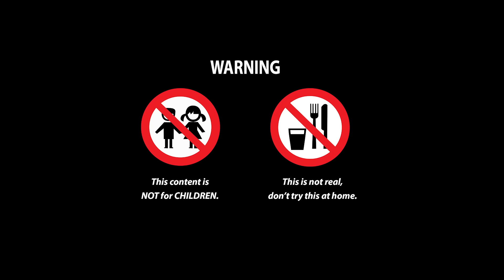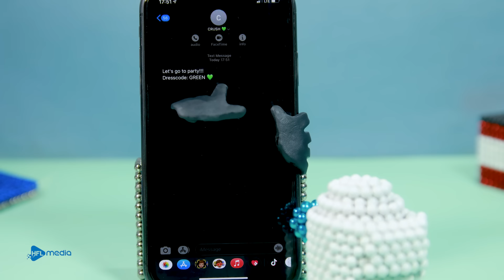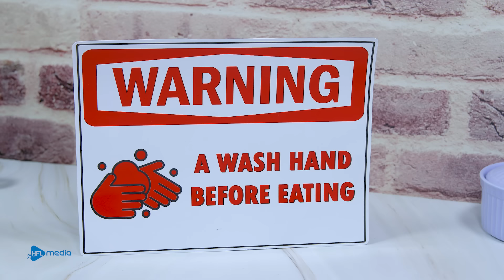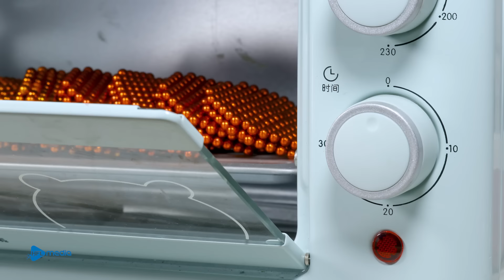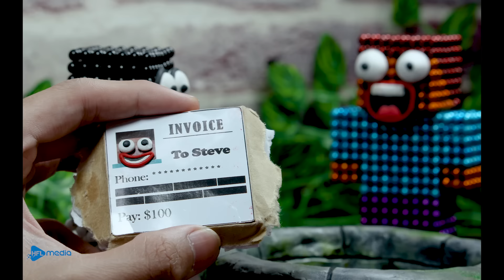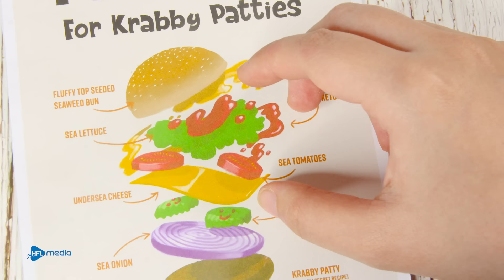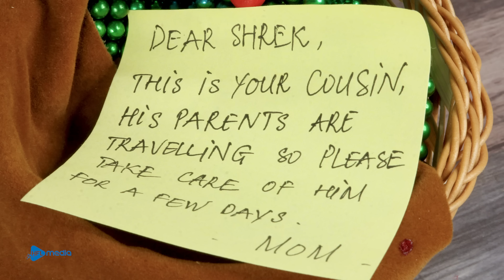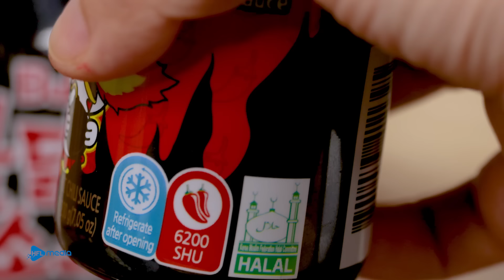Magnet Challenge - Best of COOKING Compilation With ASMR Magnet Balls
New episodes will be released every Tuesday, Thursday and Saturday. Don't forget to sign up!